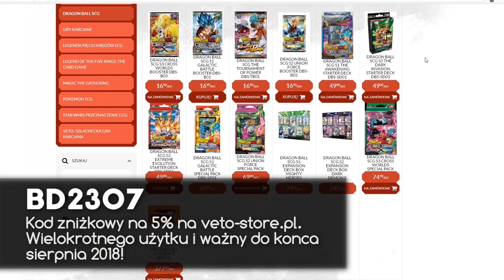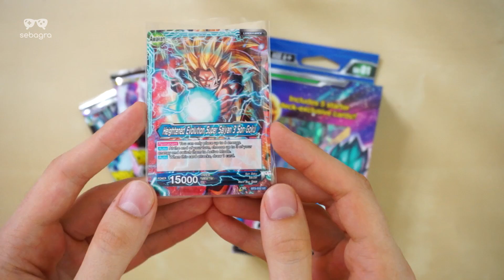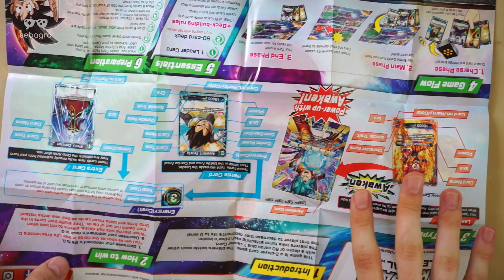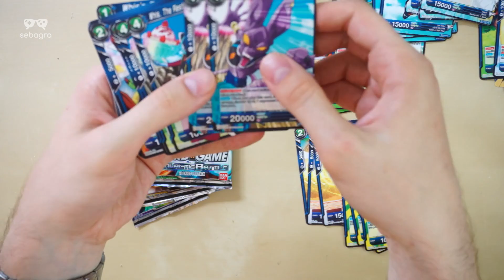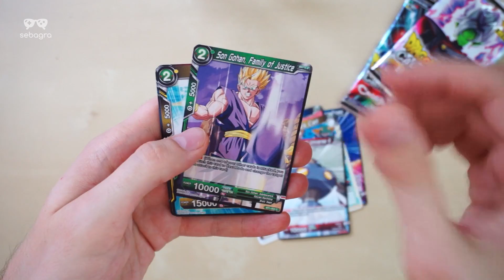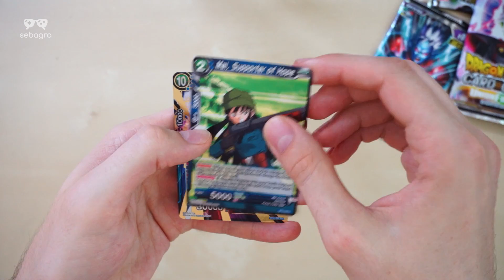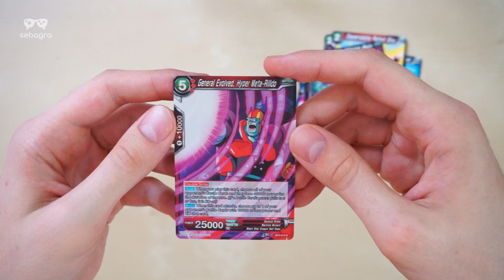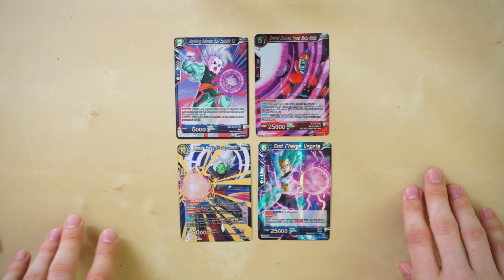Paczka od VETO! Super Rare! Starter Deck! Kod zniżkowy! Unboxing Dragon Ball Super Card Game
Sklep veto-store.pl podarował nam kod niżkowy na 5% na cały asortyment do końca sierpnia 2018! W dodatku kod jest wielokrotnego użytku! Korzystamy i zamawiamy kolejne boosterki!

Kod to "BD2307". Wystarczy wpisać go przy składaniu zamówienia.

Znowu udało się trafić Super Rare! Yay!

Jeśli jeszcze nie wiesz czym jest Dragon Ball Super Card Game, zapraszam do mojego poradnika tutaj:

Fanpage Dragon Ball Z CCG - Polska, czyli strona z informacjami, tam również znajdziecie aktualną listę sklepów:

Oficjalna podstrona z tutorialami i zasadami, proponuję przeklikać się pomiędzy zakładkami. Na samym dole są dokumenty do pobrania, np. szczegółowy spis zasad: